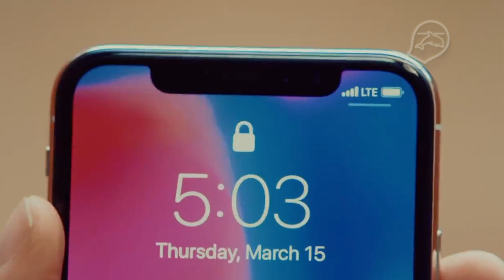Ficção ou realidade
Os filmes de espionagem não seriam os mesmos sem as cenas de espiões infiltrados usando máscaras realistas. Estas máscaras estão começando a se tornar realidade. Máscaras incríveis que são cópias fieis de personagens famosos estão circulando por aí e surpreendendo muitas pessoas.